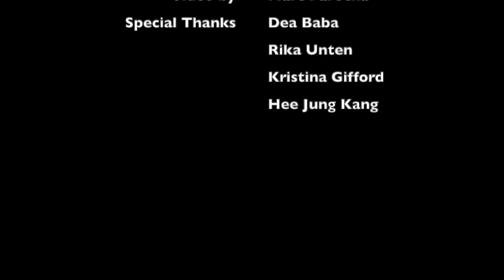Beyer Exercise No. 77 - Piano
Ferdinand Beyer Exercise No. 77 for piano. William Scharfenberg, editor. M.C. Bóveda, translator.

For teaching purposes only.